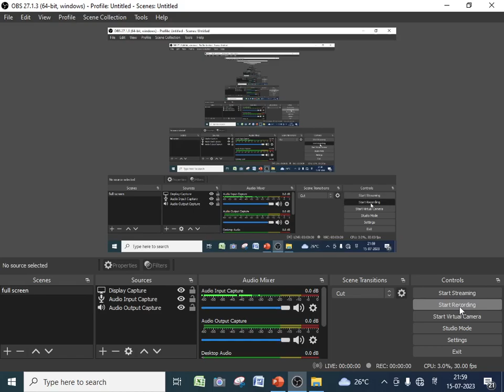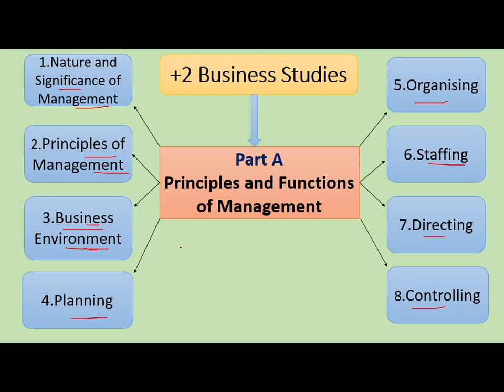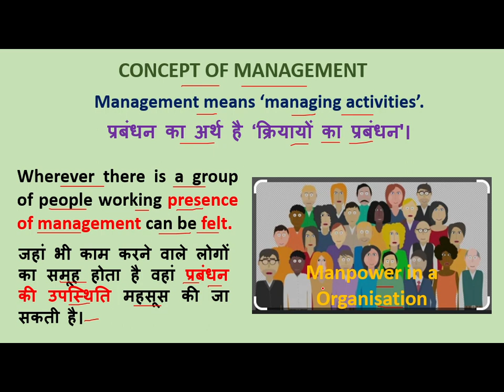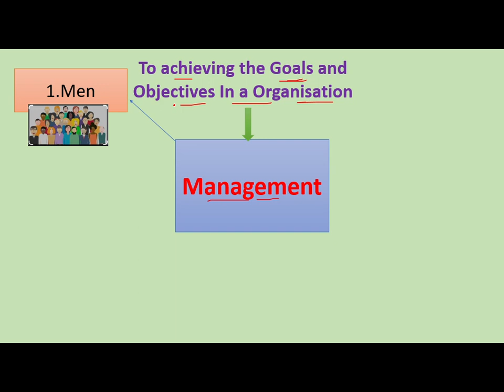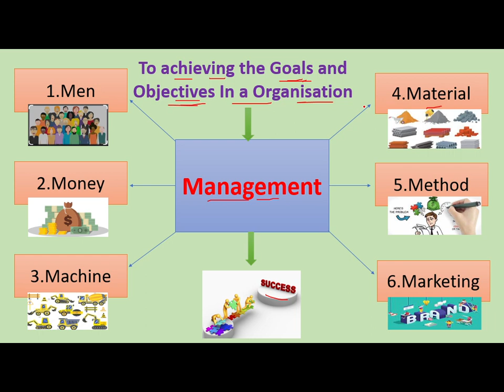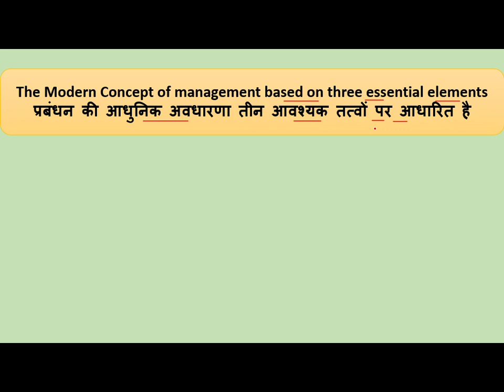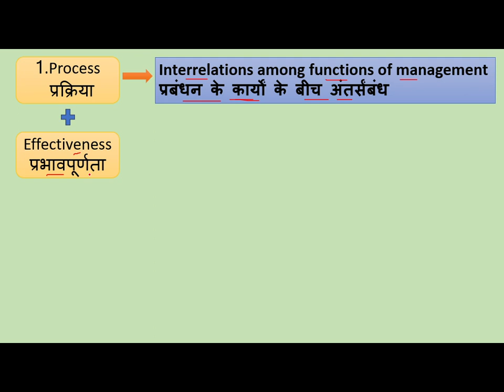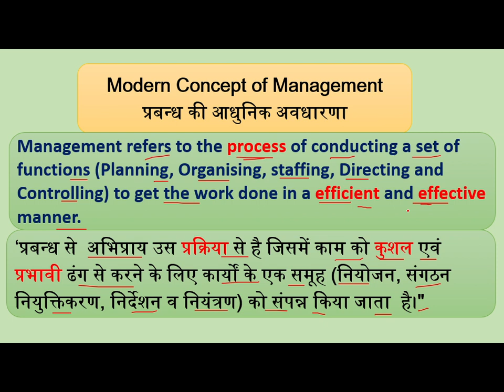class 12 business studies chapter 1 || Concept of Management||Part 1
class 12 business studies  chapter 1 in Hindi / English

business studies class 12 in hindi
class 12 chapter 1 business studies in hindi
class 12 ka business studies ka chapter 1 in hindi

0:00 Introduction
0:23 Part of Business Studies
0:48 Chapters in Part A
1:58  Chapters in Part B
2:43 Starting of New Chapter
2:53 Concept of Management